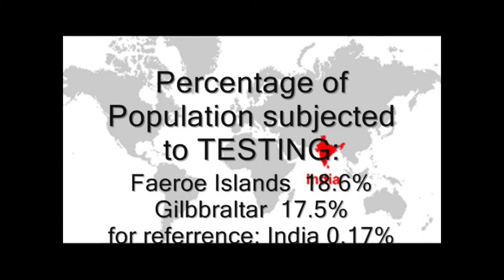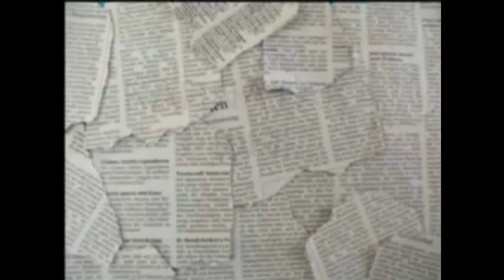Quick Update May 24th StayHome stayUpdated#withTantra Samudra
About this data:
It changes rapidly.
This data changes rapidly and might not reflect some cases still being reported.
It only includes people tested.
Cases only include people who were tested and confirmed positive. Testing rules and availability vary by country. Some areas may not have data because they haven’t published their data or haven’t done so recently.

Why do you see different data from different sources?
There are various sources that are tracking and aggregating coronavirus data. They update at different times and may have different ways of gathering data.
Please note that the knowledge of this infectious disease and its transmission, as well as on this novel coronavirus, is still incomplete and evolving. Facts may change over time as the outbreak is ongoing with the latest updates found
-I have used images, bits and pieces of videos only to get the point across where necessary.
We thank Dr V B Nitali for inspiring and guiding us through  this series of videos on Coronavirus and COVID-19.
Our Team:
Nagaveni Madar Pattanshetti
Yamanoorsab Huliyapur
Tushar Joshi
Kalavati Kamadolli
Vinayak Banachode
We, Tantra Organisation, Dharwad and India Red Cross Society, Hubballi, make these videos with the intention of educating others in a motivational/inspirational form. Our understanding is that it is in correlation to Fair Right Use, however given that it is open to interpretation, if any owners of the content clips would like us to remove the video, we have no problem with that and will do so as fast as possible.

Our other COVID-19 videos:
What is COVID-19, Full form. #1
COVID-19 ವರದಿಯಾದ ಪ್ರದೇಶಗಳಿಂದ ಪಾರ್ಸಲ್ ಸ್ವೀಕರಿಸುವುದು ಸುರಕ್ಷಿತವೇ? #7
DOs and DON'T s of COVID-19. #8
Aarogya Setu, Corona Tracking App ಆರೋಗ್ಯ ಸೇತು - ಭಾರತೀಯ ರೆಡ್ ಕ್ರಾಸ್,ಹುಬ್ಬಳ್ಳಿ #9
COVID-19 ಇಂದ ಬದುಕಲು Mask ಯಾವಾಗ ಧರಿಸುವುದು? - ಭಾರತೀಯ ರೆಡ್ ಕ್ರಾಸ್,ಹುಬ್ಬಳ್ಳಿ #10
Will Medical grade Mask Protect me against COVID-19? - Indian Red Cross,Hubballi #11
ಯಾವ mask ನನಗೆ best? - ಭಾರತೀಯ ರೆಡ್ ಕ್ರಾಸ್, ಹುಬ್ಬಳ್ಳಿ #12
Mask ಹೇಗೆ ಹಾಕುವುದು,ತೆಗೆಯುವುದು? How to Use masks? - ಭಾರತೀಯ ರೆಡ್ ಕ್ರಾಸ್,ಹುಬ್ಬಳ್ಳಿ #13
ದೇಹದ ನೈಸರ್ಗಿಕ ರೋಗನಿರೋಧಕ ಶಕ್ತಿ ಹೆಚ್ಚಿಸುವ ಆಯುರ್ವೇದ ಸಲಹೆಗಳು - ಭಾರತೀಯ ರೆಡ್ ಕ್ರಾಸ್, ಹುಬ್ಬಳ್ಳಿ #14
Aapthamitra app download install use ಆಪ್ತಮಿತ್ರ ಆ್ಯಪ್ ಬಗ್ಗೆ - ಭಾರತೀಯ ರೆಡ್ ಕ್ರಾಸ್,ಹುಬ್ಬಳ್ಳಿ #15
A war within everyone - ಭಾರತೀಯ ರೆಡ್ ಕ್ರಾಸ್, ಹುಬ್ಬಳ್ಳಿ #16
Helix animation: COVID-19 ನ ನಮ್ಮ ತಿಳುವಳಿಕೆ #17
ಕ್ವ್ಯಾರಂಟಾಯ್ನ್ ಬಗೆಗಳು Type of Quarantine #18 -ಭಾರತೀಯ ರೆಡ್ ಕ್ರಾಸ್, ಹುಬ್ಬಳ್ಳಿ #18
Home Quarantine ಸ್ವಯಂ ಪ್ರತ್ಯೇಕತೆ -ಭಾರತೀಯ ರೆಡ್ ಕ್ರಾಸ್,ಹುಬ್ಬಳ್ಳಿ #19